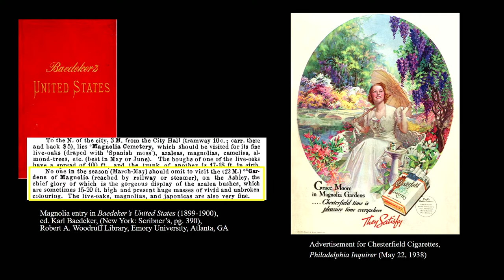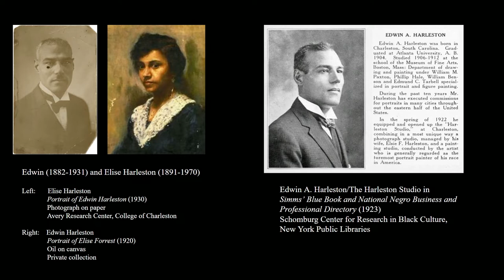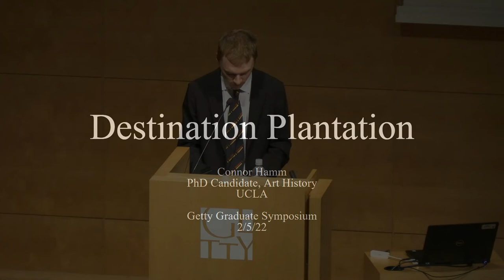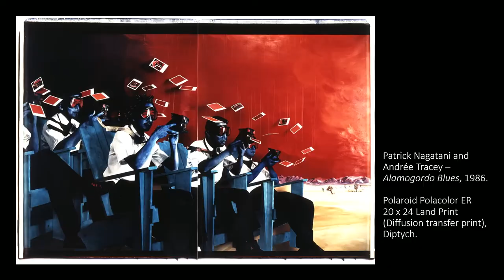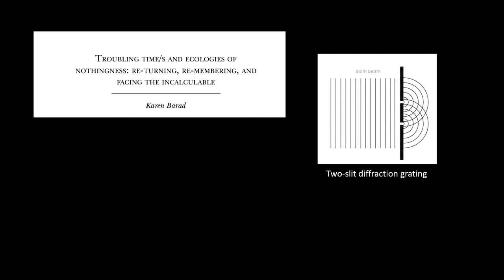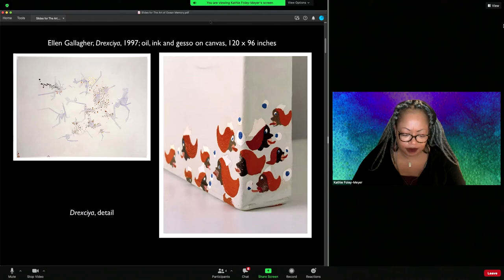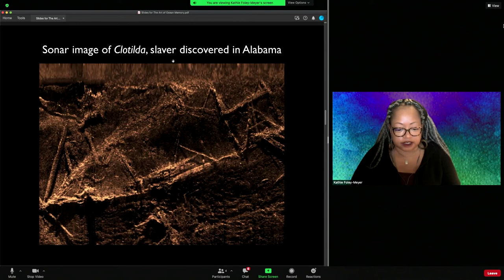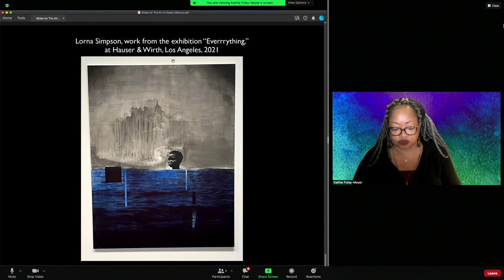Getty Graduate Symposium 2022: Session II (Video 2 of 3)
Getty Research Institute hosts the fourth annual Getty Graduate Symposium, showcasing the work of emerging scholars from art history graduate programs across California. Organized into three sessions over the course of one day, the symposium includes nine individual presentations and panel discussions moderated by faculty mentors.

Mary E. Miller, Getty Research Institute
Rebecca Peabody, Getty Research Institute

Session II

-Connor Hamm, University of California, Los Angeles, "Destination Plantation"
Introduced by: Saloni Mathur, University of California, Los Angeles

-Zoe Weldon-Yochim, University of California, Santa Cruz, "Revisiting Trinity: Patrick Nagatani’s Nuclear Enchantment and the Temporality of Trauma"
Introduced by: T.J. Demos, University of California, Santa Cruz

-Kathie Foley-Meyer, University of California, Irvine, "The Art of Ocean Memory: Exploring the Temporality and Territoriality of Blackness"
Introduced by: Bridget Cooks, University of California, Irvine

Session II Discussion
Moderated by Saloni Mathur, University of California,
Los Angeles

This event took place over Zoom on February 5, 2022.